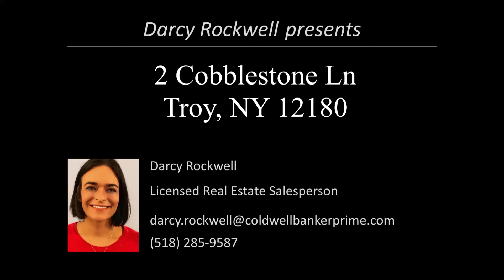2 Cobblestone Ln, Troy, NY 12180